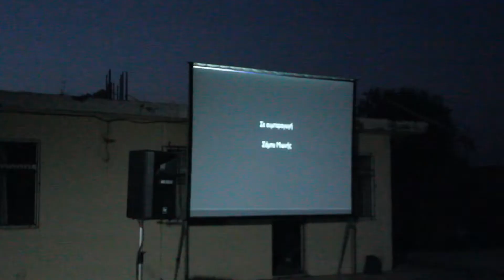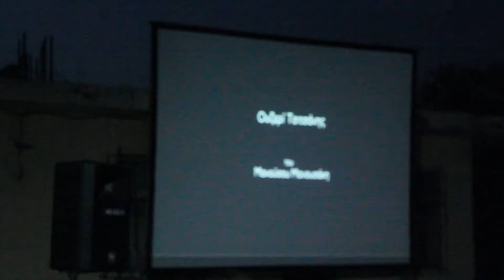30-7-2021, Υπαίθρια προβολή της ταινίας "Ουζερί Τσιτσάνης"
Στο Μετόχι Δυτικής Αχαΐας ο Πολιτιστικός Σύλλογος Μετοχίου οργάνωσε την υπαίθρια προβολή της κινηματογραφικής ταινίας " Ουζερί Τσιτσάνης". Σε μια ήσυχη βραδιά, όσοι παραβρέθηκαν ευχαριστήθηκαν μια πολύ ωραία ταινία.